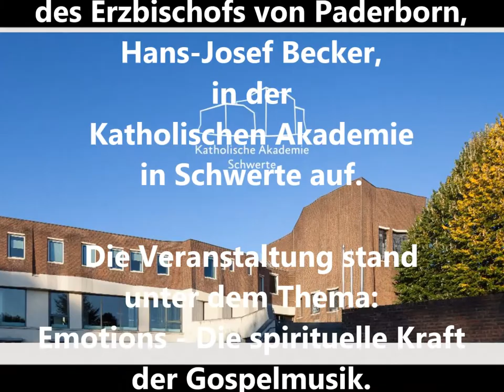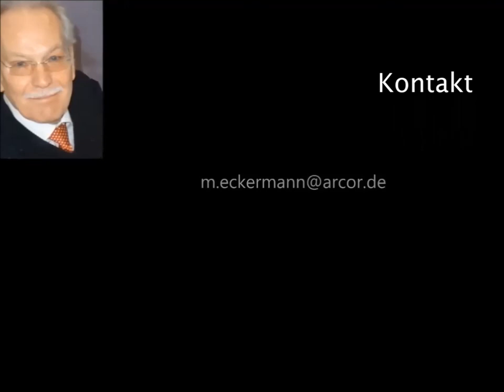Gabriela Kyeremateng - Emotions 2 - Katholische Akademie Schwerte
Teil 2/2 Die Eucharistiefeier
Gabriela Kyeremateng trat am 13. Januar 2018 beim Neujahrsempfang des Erzbischofs von Paderborn, Hans-Josef Becker, in der Katholischen Akademie in Schwerte auf. Die Veranstaltung stand unter dem Thema: Emotions - Die spirituelle Kraft der Gospelmusik.
Begleitet wurde Gabriela vokal von Rahel und Melanie, instrumental von Derek (Keyboard) und Derrick (Percussions).
Kontaktmöglichkeit am Ende des Videos.